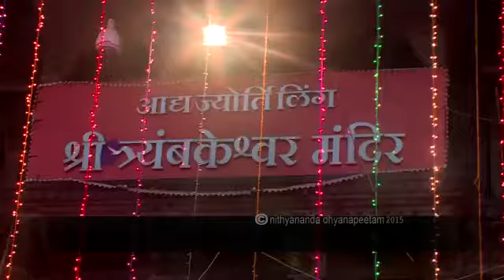Nithyananda Times, 17th September 2015